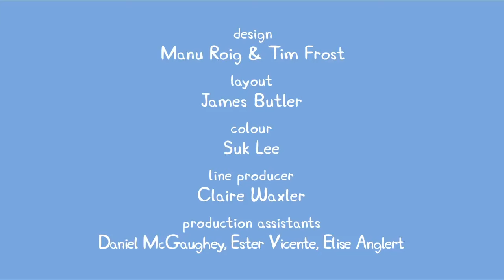Five little Monkeys Jumping on the Bed | Nursery Rhymes & Kids Songs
Lyrics: Five little Monkeys Jumping on the Bed with Peppa Pig

Peppa called the doctor and the doctor said
"No more monkeys jumping on the bed!"
Mummy comes in and Mummy says...
They're all jumping in muddy puddles instead!